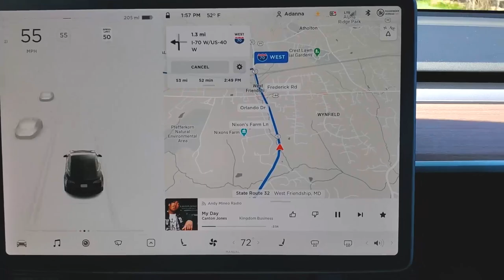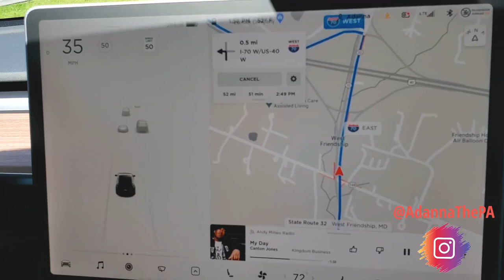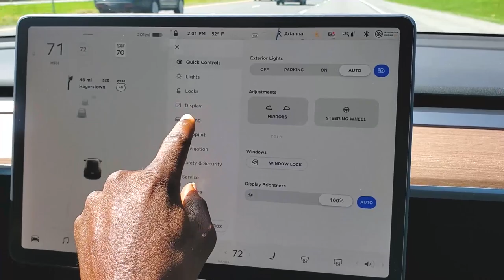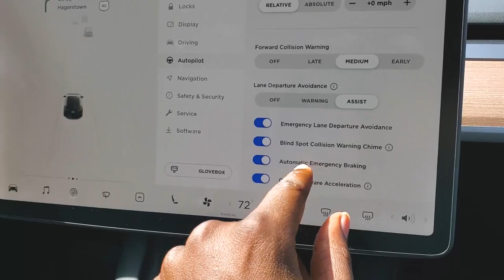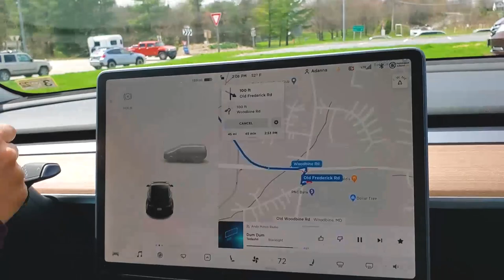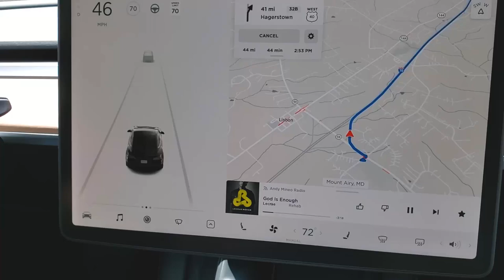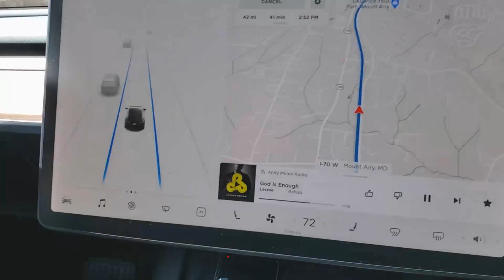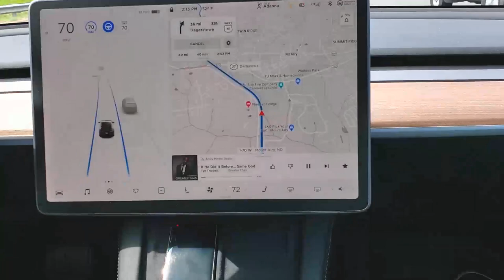Driving My Tesla Model 3 Auto Pilot For The First Time! ((CRAZY))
Driving My Tesla Model 3 Auto Pilot For The First Time!!!